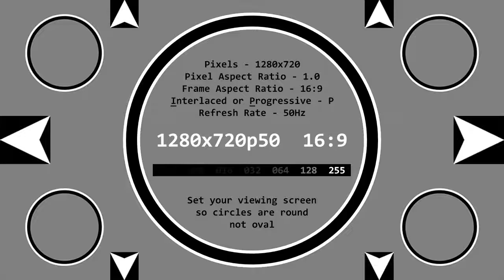Adding Shingle to Eastbourne Beach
Pumping shingle from a boat out at sea.